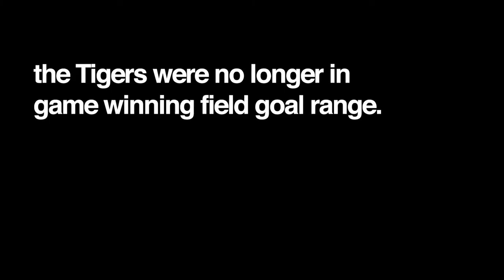Week 2: Gilbert @ Mesa [2020]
The Gilbert Tigers take a short bus ride down to Mesa High to face the Jackrabbits in Week 2 of the 2020 AIA high school football season.

I'm a 2021 Senior at Gilbert this year, and I played on this team last year; however, I would say I'm better at videography than football [by a fair margin] and although I really loved playing football, I stopped playing this year so I could instead make these videos and build up my portfolio!

@gavnk on Instagram
@inkgav on Twitter

Song(s) used in this video:

Pop Smoke - Invincible